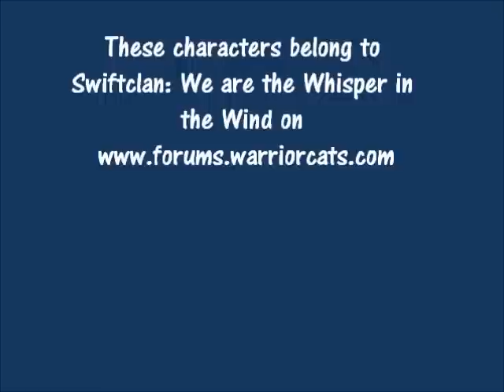Swiftclan Snapshots Part One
Swiftclan: We are the Whispers in the Wind presents Swiftclan snapshots! Come look at the leader and warriors to see how they look!
c:

-SwiftJay-